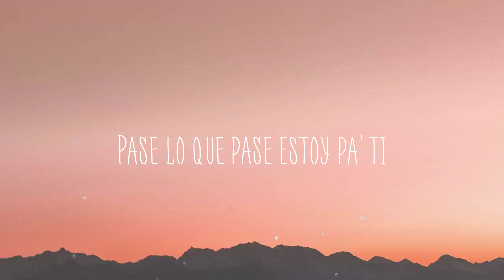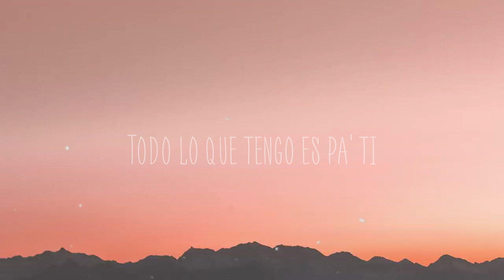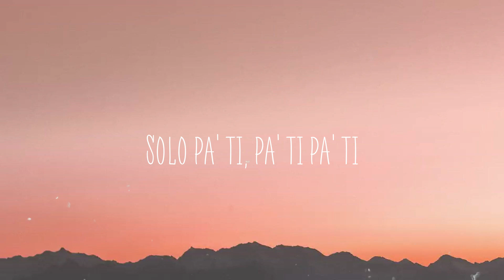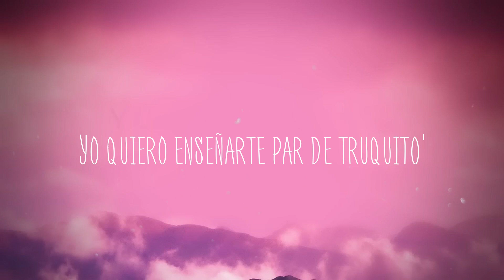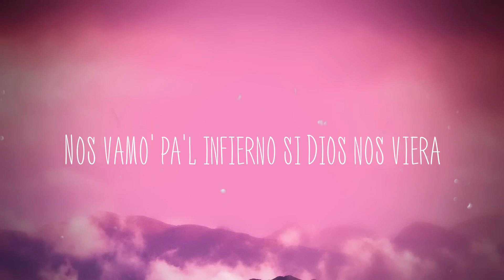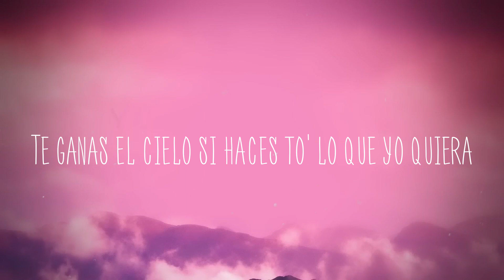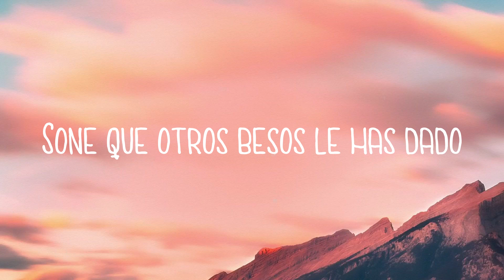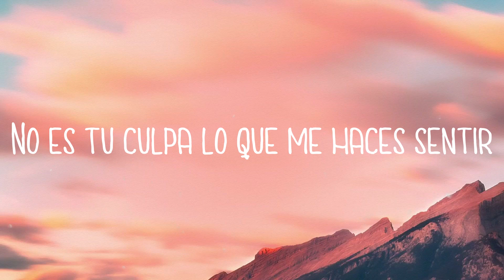Pa Ti - Jennifer Lopez, Maluma [Lyrics Video]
Pa Ti - Jennifer Lopez, Maluma [Lyrics Video]  del  Tengo una vista al
  Mar desde el balcón
  Desayuno en la
  Cama por qué no
  Tengo un closet
  Full de Christian Dior
  Obras de Picasso y hasta
  De Van Gogh
  Tantos autos y diamantes
  Avión con mi nombre adelante
  Todo lo que tengo solo
  Tiene precio si
  Lo comparto junto a ti
  Todo lo que tengo es pa' ti
  Pa' ti
  Pase lo que pase estoy pa' ti
  Pa' ti
  Pa' ti
  Solo pa' ti, pa' ti pa' ti
  Pa' ti
  Pa' ti
  Pa' ti
  La cuenta del banco
  Quiero consentirte te doy lo que quieras
  Mi voz cuando canto
  También lo que tengo
  Bajo 'e la' caderas
  O vamos de luna
  De miel pa' Puerto Rico
  Después del yate
  Llegamo' a Santo Domingo
  Ya tú sabes lo bien que sabe
  De mi boca tú tiene' la llave
  Estoy lista ya, solo tú me interesa'
  'tamo pa' pasar la vida completa
  Tiene precio si
  Pa' ti
  Pa' ti
  Pa' ti
  Pa' ti
  Pa' ti
  Pa' ti
  Si tú
  Me da' de to' lo tuyo baby
  Mataría por ti
  Me arriesgaría por ti, mi amor
  Aunque en mi cuenta 'e
  Banco no hayan ni mil
  Todo será fácil
  Si te pone' pa' mí mamá
  Mucho me demoré pa'
  Conocer a tu viejo
  Cuando me trataban
  Como to' un pendejo
  Y miranos, aquí estamo'
  Nadie no' creía que
  Ibamo' pa' viejo'
  Estás en mi
  Mente bebecita todo el día
  Tu cuerpo es como poesía
  Sin problemas te lo admito
  Si no estás me debilito
  Cada vez que tú te va'
  Me queda faltando un poquito
  Baby yo te necesito
  Me tiene' loco loquito
  No he fumado nada y ya me
  Tiene' volando bajito